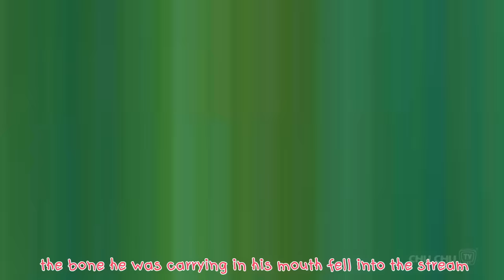खाना चोर (Lunch Thief) and more Hindi Kahaniya for Kids | Hindi Moral Stories for Kids | ChuChu TV